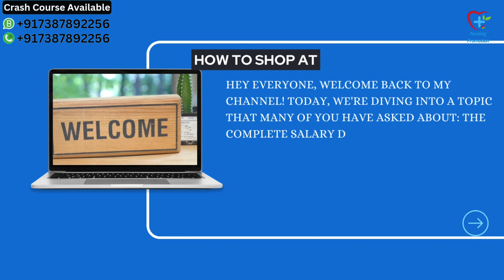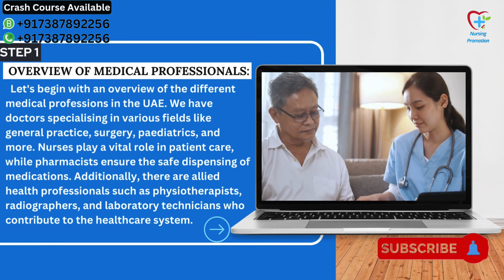Medical Professionals Complete Salary Details / how to work as nurse in gulf countries/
How to check Saudi prometric exam results

Crash course available for all health care professionals for all gulf countries.

Hospital job in Dubai,
 hospital job for gulf countries,
nursing job in Dubai,
nursing job for gulf countries,
nursing job for Saudi,
best way to go to Dubai for nurses
hospital jobs in dubai 2024,
healthcare jobs in dubai,
hospital administration jobs in dubai,
hospital management jobs in dubai.

hospital pharmacist jobs in dubai,

nursing job vacancy in dubai hospital,

pharmacist salary in saudi arabia,
pharmacy jobs in saudi arabia,
dubai me hospital job,
saudi arabia nursing jobs,
saudi arabia doctor jobs,
dubai staff nurse vacancy 2024,
dubai hospital cleaning jobs,

dubai hospital nurse salary,

nursing jobs in dubai,

nursing jobs in dubai salary,

bsc nursing jobs in dubai,

dha exam dubai for nurses,
dubai hospital nurses accommodation,
nurse salary in saudi arabia,
dubai nursing job process,
dubai nurse vlog,